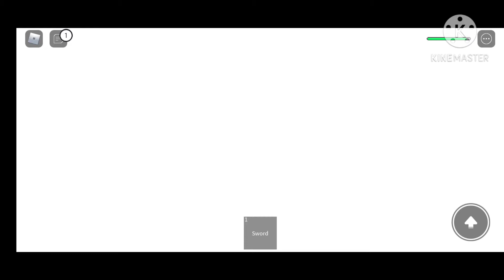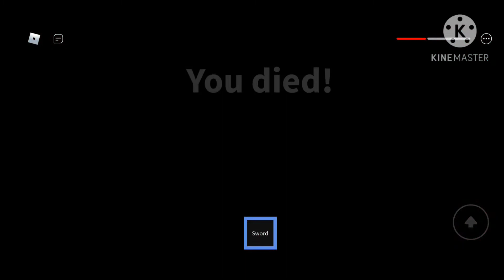Ken Plays Curse Story! + How To Get All Endings!